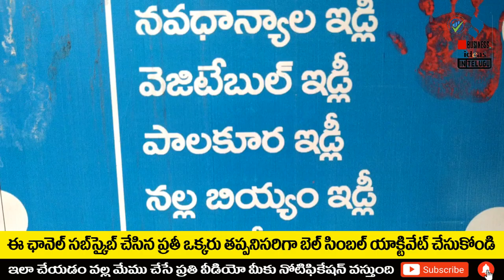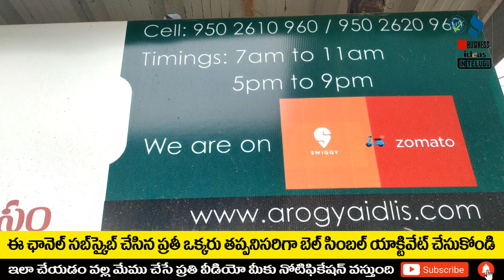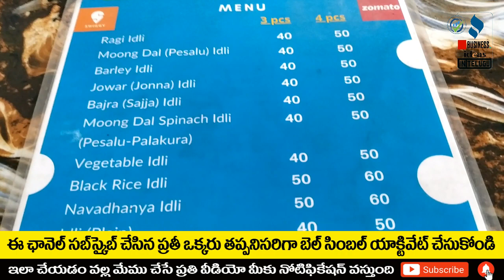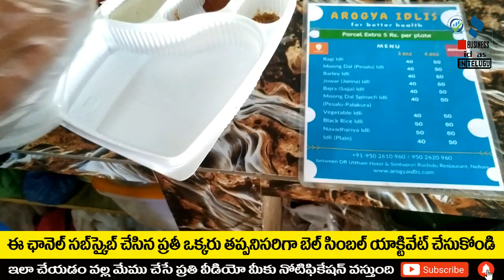బిజినెస్ ! Small business ideas! New business idea's! business ideas ! Low Investment Business Idea